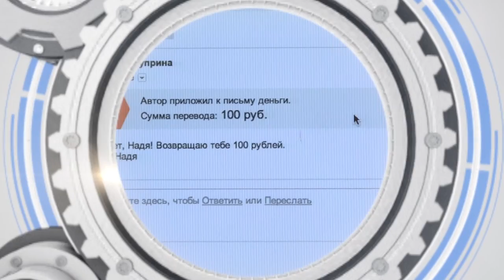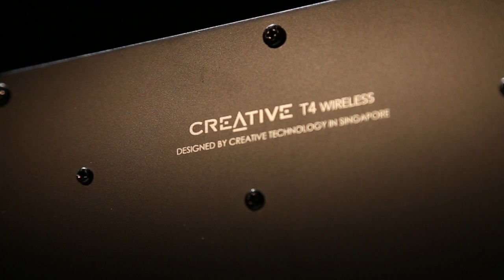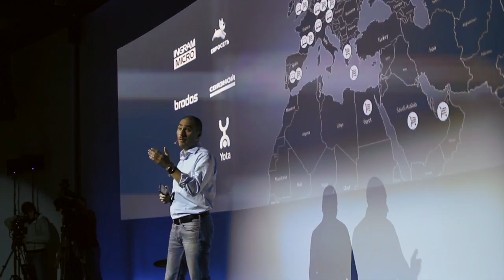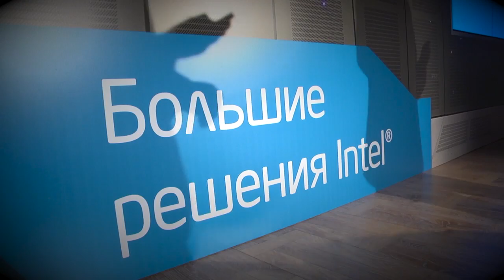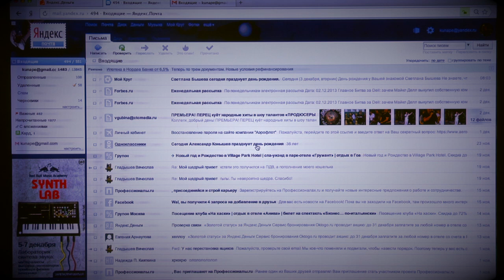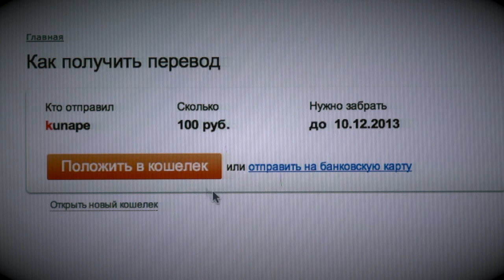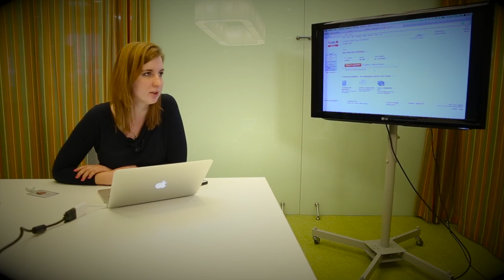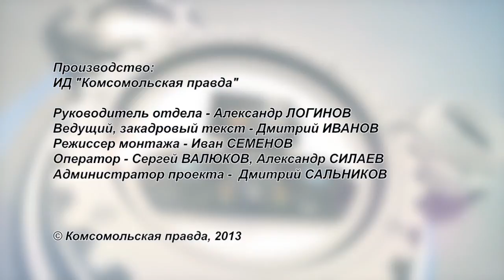Умные Вещи. 23 выпуск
Колонки T-серии от Creative
YotaPhone: Стартовали продажи уникального российского смартфона
Intel Xeon - Поговорим о суперкомпьютерах
Яндекс.Деньги - Вам письмо с золотыми монетками
NBA 2K14 - Вдарим слэмданком по повседневности